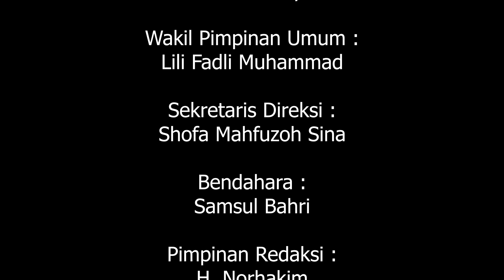Pimpinan Perguruan Attaqwa KH Nurur Rohman : Tri – Haris calon pemimpin | KOTA BEKASI DALAM BERITA